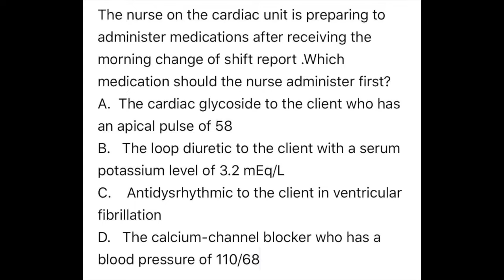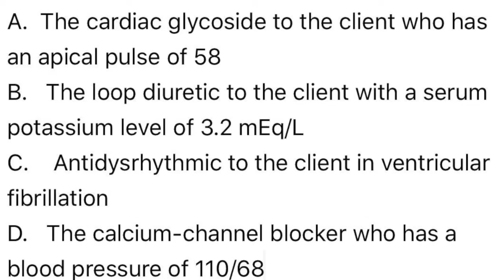NCLEX-RN Tutorial Video- Be Max Academy ,Best Coaching for IELTS,OET,HAAD, DHA, MOH, Prometric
This video Explains about NCLEX-RN Exams for nurses who wish to migrate to USA and Canada as a Registered Nurse..It consist a detailled explanation of NCLEX Exam and tips to tackle the correct answer.
Bemax Academy is the most trusted and widely acknowledged coaching academy in India .We have achieved more than 10000 satisfied candidates in our five-year service history. We are proud to say that Bemax Academy garnishes the first and best in India among professionals those who are preparing for DHA, HAAD, UAE MOH, PROMETRIC, NCLEX,CBT,BLS,ACLS licensing exams and various languages training courses such as IELTS, OET, PTE and TOEFL. Vast provision of resources and highly experienced faculties are the hallmarks of our institution.  We never compromise on our quality and trust any other measures. We are the only institution in Kerala providing coaching for Doctors, Dentists, Radiographers and Physiotherapists.
We are proud to explore the reality for the last five years that we have achieved 100% results in all specialties, thus making us the best coaching centre in Kerala. Apart from coaching, our services have extended to Placement and Manpower, Migration and Study programs, Dataflow Services and Exam Registration, ACLS and BLS, HRD and Embassy Attestation.  We are ensuring a fastest process at lowest cost with a 24 X 7 customer support. Bemax Placement Assistance wing has paved the way for many students to reach their destination places for free of cost.